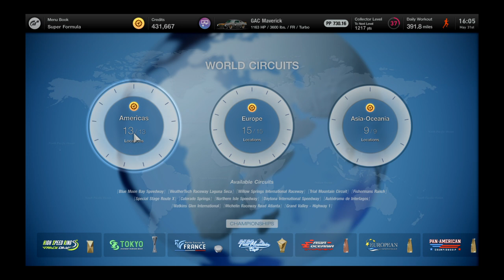Gran Turismo® 7_20230531161416drdoodle420,Daytona Nites,?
Check,n the madmaxmav,s social skillsout,,i thank it,ll manage,,olschool/knewschool,,,?/?